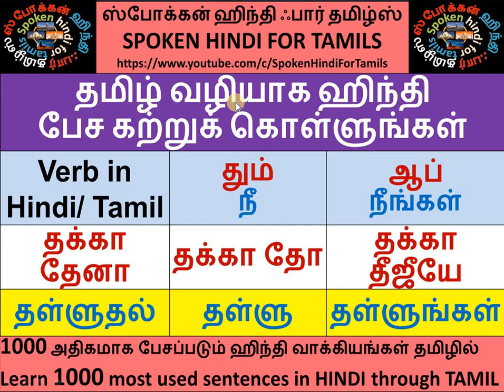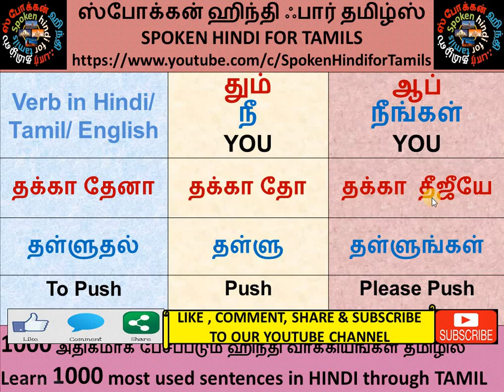Spoken Hindi Through Tamil Part106 -1000 most spoken sentences Episode 84 by Spoken Hindi for Tamils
வணக்கம் நண்பர்களே,
இந்த சேனல் ஹிந்தி பேச கற்றுக்கொள்ள விரும்பும் உலகெங்கிலும் உள்ள தமிழர்களுக்காக உருவாக்கப் பட்டுள்ளது.
நீங்கள் மற்ற சேனல்களில் ஹிந்தி கற்றுக்கொள்ள ஹிந்தி எழுத்துக்கள் தெறிந்து இருக்க வேண்டும், ஆனால் நம் சேனலின்  தனித்துவம் என்னவென்றால், தமிழ் மற்றும் ஆங்கில எழுத்துக்கள் மூலமாகவே ஹிந்தி பேசுவதற்கு மிகவும் எளிதாக கற்றுக் கொள்ளலாம்..
நம்முடைய சேனலில் நான்கு பிரிவுகள் உள்ளன, உங்களுக்கு எந்த பிரிவு மிகவும் பிடித்திருக்கிறது என்று கருத்து கூறவும்.

Hi Friend's,
I welcome you all to our YouTUbe Channel “SPOKENHINDIFOR TAMILS”.
The specialty of this channel is that, there is no need to know / Learn Hindi alphabets. Knowing only Tamil & English alphabets will be good enough.
We have below 4 playlists on our channel to suit viewers varying interests.
1. 1000 Most spoken Hindi sentences -
2. Numbers in Hindi
3. Hindi words learning through Tamil
4. Food related items name in Hindi.
Please go through our all playlist and let me know which playlist you lie the most out of above.
Your valuable comments and suggestions are also most welcome for improving our channels content